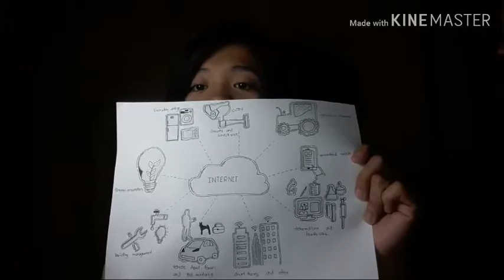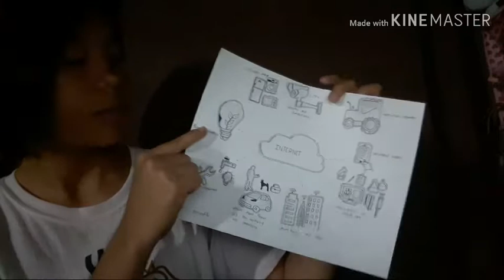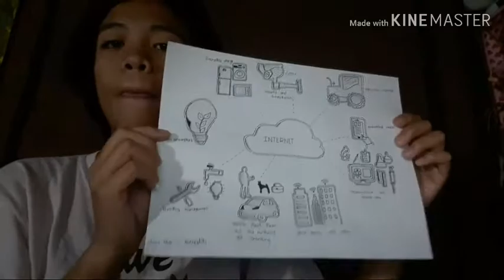Shera Mae Bongadillo